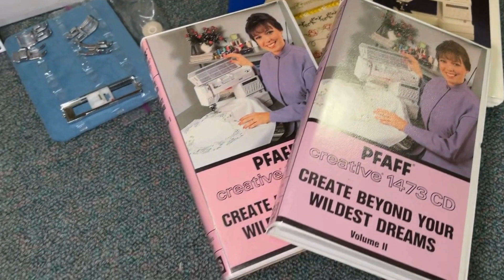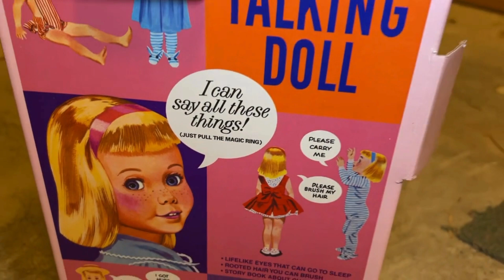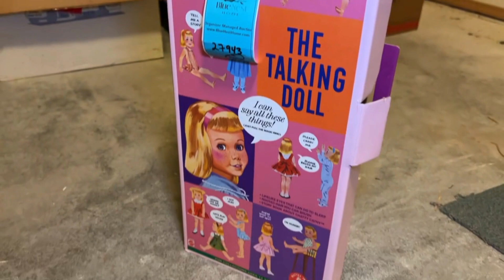The Port Orchard Pfaff Sewing Machine Online Auction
The Port Orchard Pfaff Sewing Machine Online Auction opens March 12 and begins to end March 17, starting at 6:30 PM PST. Pick up for this auction is scheduled for March 20 in Port Orchard. Please see pick-up instructions for more information.

ALL BIDS START AT $1.

This online auction features a Pfaff Creative 2140 Sewing Machine With Accessories, Pfaff Creative 1475 CD, Elna Sewing Machine, Brother PE 180D Disney Sewing Machine, Singer Treadle Sewing Machine 27-4, Vintage Singer Sewing Machine With Carry Case, Miniature Sewing Machines, Mid-Century Modern Style Sewing Desk, Collection Of Sewing /embroidery Machine And Serger Thread, Sewing Rulers and tools, Hp Office Jet 6600 Printer, Sharp Platinum Collection Microwave, Delonghi Toaster, Huffy Mountain System 18 Speed, Sewing Magazines and Books, Decorative Baskets, Handmade Quilts, Vintage Smith-Corona Coronet Super 12 Electric Type Writer With Case, Fitz And Floyd Bunny Teapot and Ceramics, Collection Of Silver plate And Metal Serve ware, Monkey Pod Wood Plates, Cleaning Supplies, Dishes, Vintage Dolls, Vintage Stuffed Animals, Doll accessories, Doll Clothes, Doll Cases, Doll Furniture, Karastan Area Rug, Vintage Percolator, Holiday Decorations, Fabric, Decorative Plate Collection, Large Storage Racks/Shelves, Vintage Chatty Cathy, Jewelry, Vintage Schwinn Bike, Pet Supplies, Folding Tables, Furniture and so much more!

Blue Nest Home, located in Bremerton, Washington, is a home organizing, online estate sale, and consignment store company.

We offer a curated consignment store, professional organizing, estate clear outs and liquidation, relocation services, and online estate sale auctions to clients in Kitsap County and the surrounding areas including: Bainbridge Island, Belfair, Bremerton, Kingston, Gig Harbor, Hansville, Port Gamble, Port Orchard, Port Ludlow, Poulsbo, and Silverdale.

An organized space and schedule can renew your spirit, clear your mind, and save you valuable time each day. We know it can be stressful and time consuming to figure it all out yourself.  Our Professional Organizers are just what you need. We can calm the chaos, clear a path, and tame your schedule.